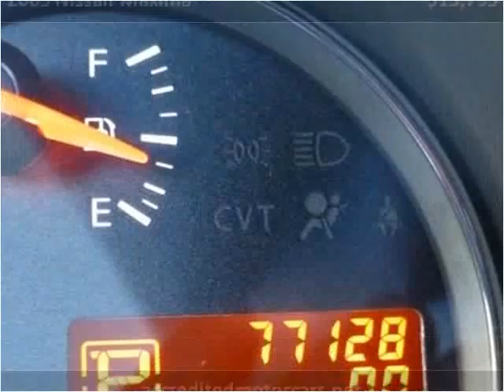2009 Nissan Maxima Used Cars Teterboro NJ